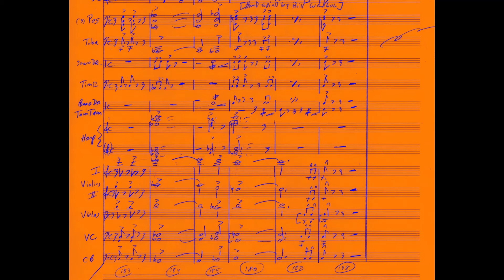"Baby's Alive" (Finale) [BABY] Jerry Goldsmith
-segments of Reel 10 pt 1 from BABY, SECRET OF THE LOST LEGEND